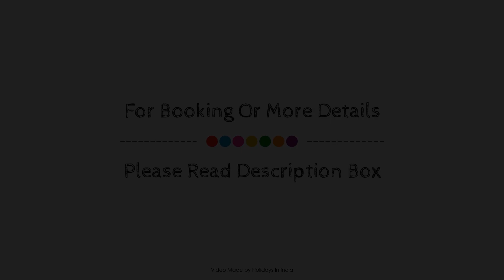Metro Inn Dormitory, Mumbai, India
About Property:
Stop at Metro Inn Dormitory to discover the wonders of Mumbai. The property offers a high standard of service and amenities to suit the individual needs of all travelers. All the necessary facilities, including free Wi-Fi in all rooms, car hire, newspapers, are at hand. Each guestroom is elegantly furnished and equipped with handy amenities. The property offers various recreational opportunities. No matter what your reasons are for visiting Mumbai, Metro Inn Dormitory will make you feel instantly at home.
Searching For
1. Metro Inn Dormitory - Mumbai
2. Metro Inn Dormitory - Mumbai Virtual Tour
3. Metro Inn Dormitory - Mumbai Rooms
4. Metro Inn Dormitory - Mumbai Amenities
5. Metro Inn Dormitory - Mumbai Videos
6. Metro Inn Dormitory - Mumbai Offers
7. Metro Inn Dormitory - Mumbai Deals
Audio Credit:
Track Title: Blank Slate
Artist: VYEN